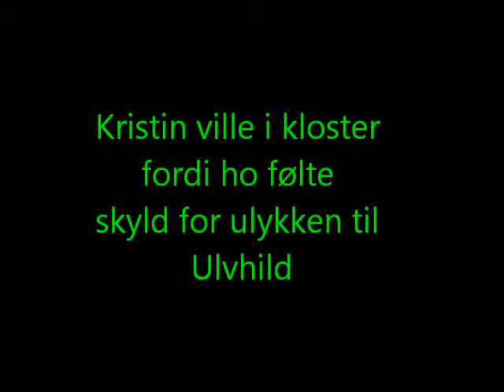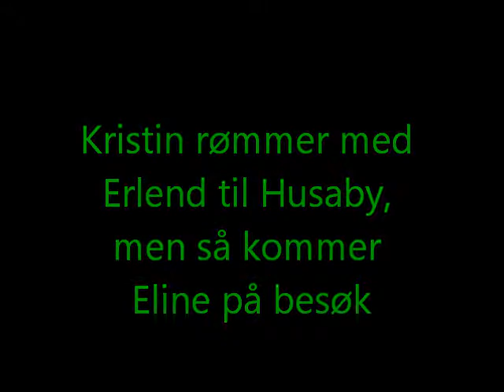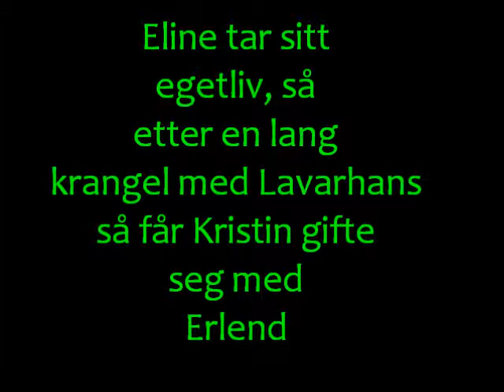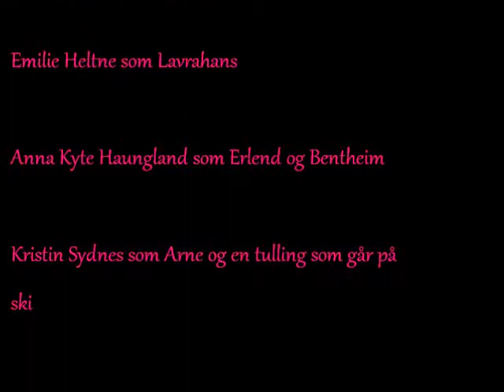KRISTIN LISA PAULINE ANNAMOREN BADASS GANGSTA!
milf